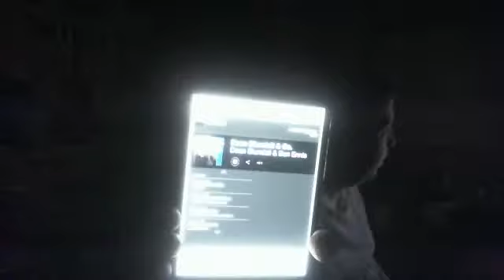Webcam video from August 10, 2015 11:15 AM (UTC)